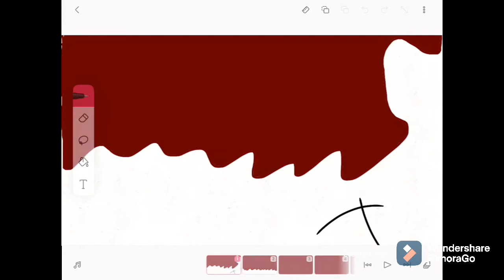January 15, 2021